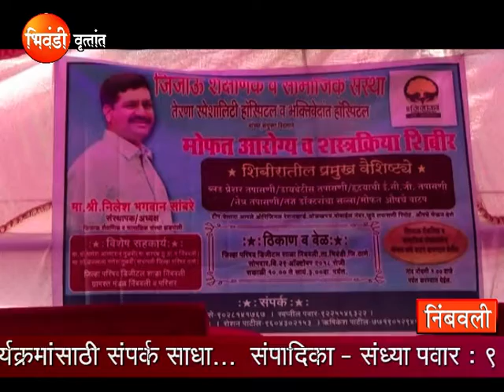Jijau Samajik Sanstha Nimbavali Final 31.10.2018